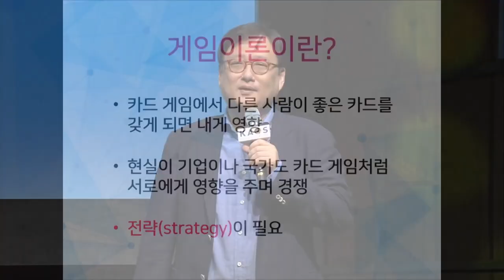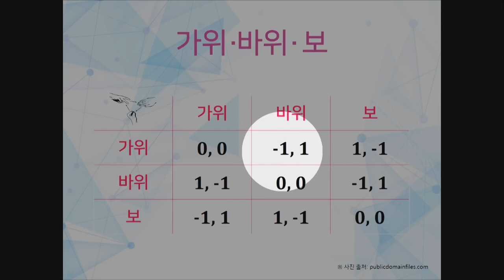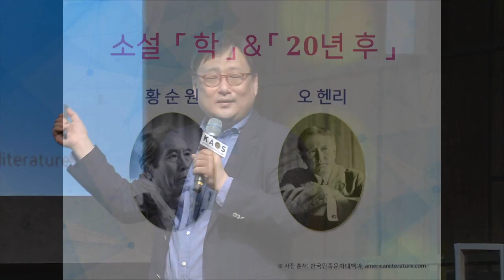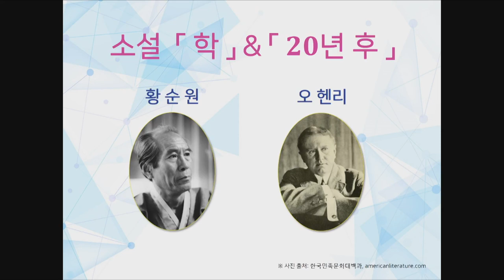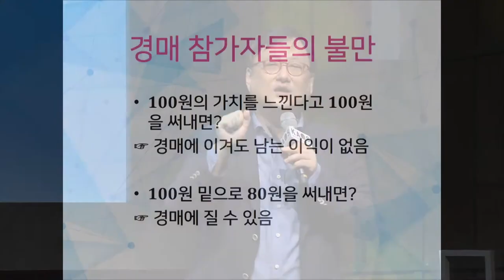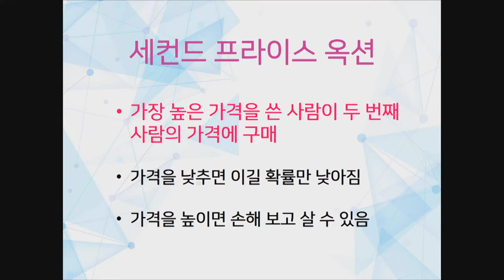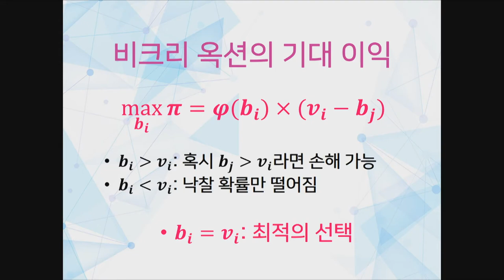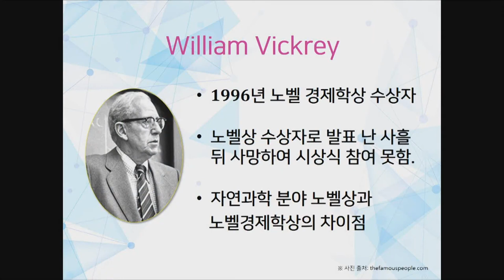[명강리뷰] 게임이론 - 인간의 행동을 예측하다 _ by한순구｜2018 봄 카오스 강연 '모든 것의 수數다' 6강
명강 리뷰!

2018 봄 카오스 강연 '모든 것의 수數다' 6강
게임이론 - 인간의 행동을 예측하다

[강연 정보]
강연자 : 한순구 _ 연세대 경제학부 교수
패널 : 김두얼 _ 명지대 경제학과 교수
사회자 : 이준엽 _ 이화여대 수학과 교수